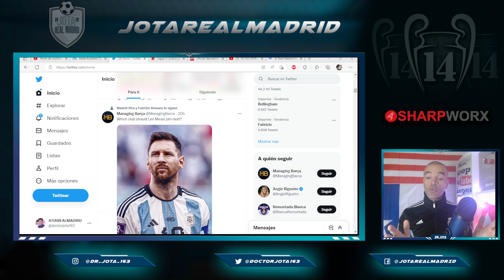BOFETÓN AL JEQUE | Messi DESCOLOCA al jeque con su decisión y AFECTA a lo de Mbappé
jotarealmadrid

jotarealmadrid

Dr_jota_163

Doctorjota

Promoción del Año Nuevo chino: finaliza el 5 de febrero:

1. Cualquier pedido, puede obtener 1 camiseta gratis
2. Si el monto del pago real supera los 129 €, puede obtener 2 camisetas gratis